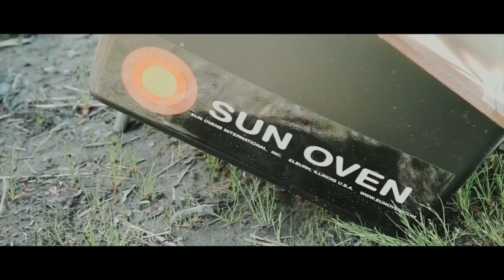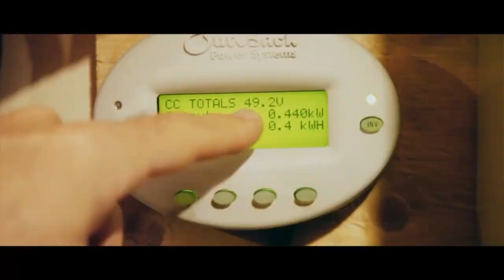Life Off Grid Trailer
From 2011 to 2013 Jonathan Taggart spent two years traveling across Canada to find 200 people who live without connection to the electric and natural gas infrastructure and visit them in their homes. This is the film about those inspiring experiences to make a better and sustainable world.